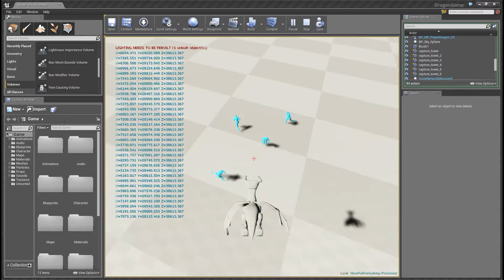Dragon Destruction Development - Dancing AI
First test of getting AI up and running in UE4